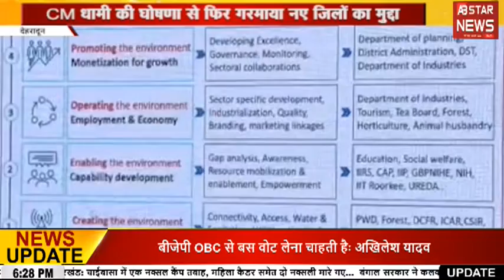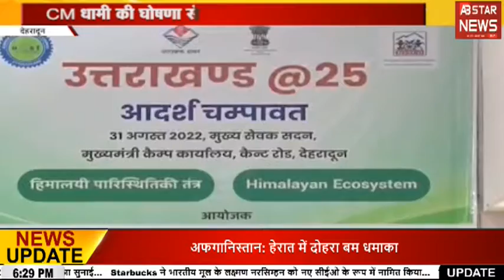Uttarakhand News: भर्ती घोटाले को लेकर सियासी घमासान।।AB STAR NEWS।।